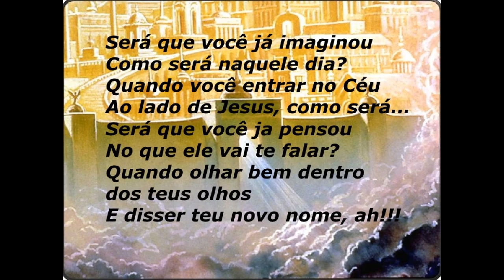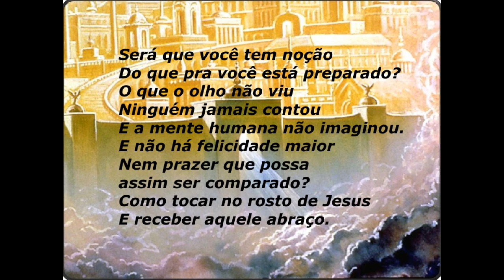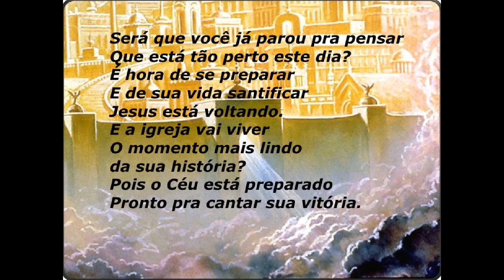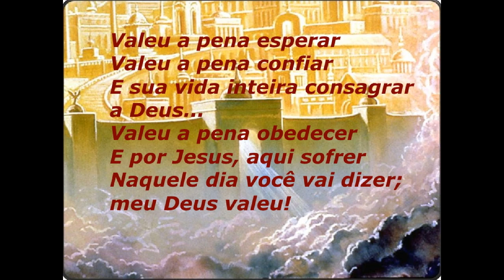Valeu a pena - Marco Aurelio - PlayBack 1 ton abaixo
Playback legendado, 1 ton abaixo do original